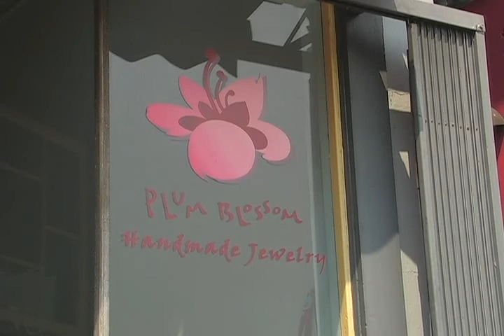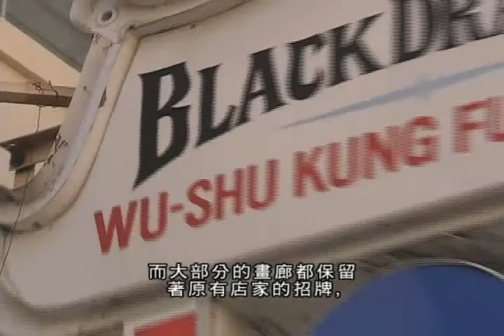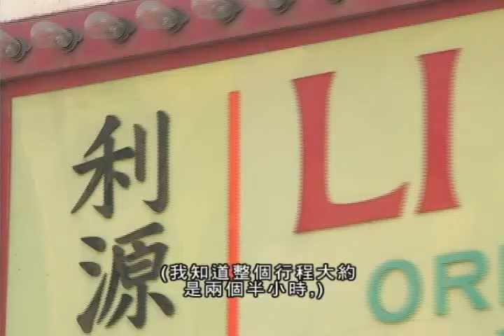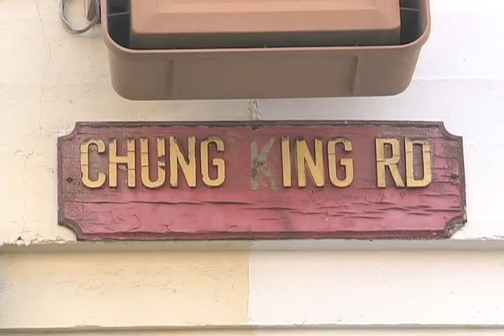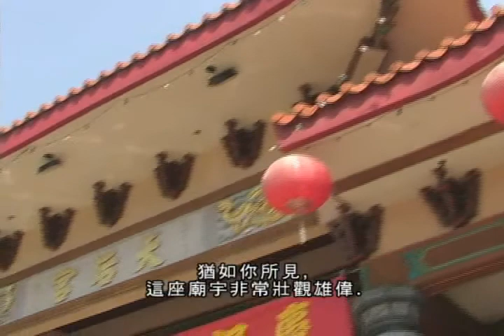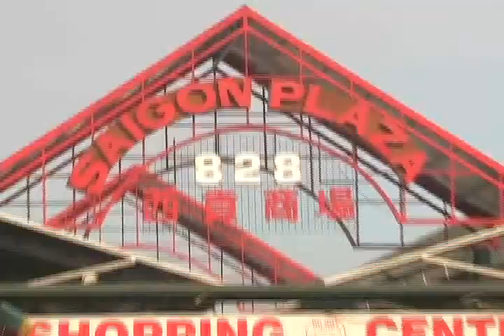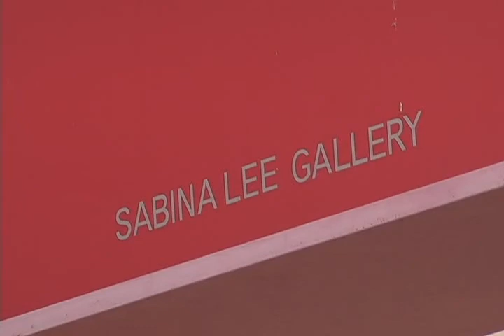LA Chinatown #2 - L.A.一把抓 / tSOu LA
Chinatown? What is so special about Chinatown? It's one of the first Chinese communities and definitely worth a look not just for the interesting shops and buildings, but also as a reminder of the American Chinese cultural history! Oh yeah the dim sums pretty good too!

A travel and entertainment TV show hosted by Los Angeles talent Bell Tsou (pronounced Zo or So).

It highlights the hot spots and cool sights in the southern California area. The show is on every thursday at 5pm on channel LA18.

Air date: